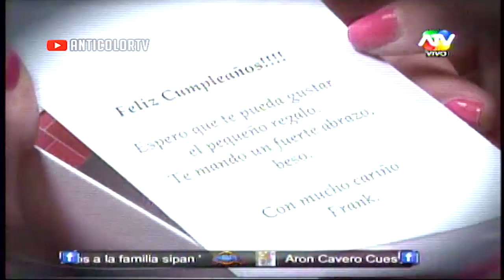COMBATE Lisset Choteo a Pocho y solo quiere ser su amigo 15/10/13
COMBATE - POCHO DECEPCIONADO CON LISSET CHOTEO A POCHO MARTES 15 DE OCTUBRE DEL 2013 CUARTA TEMPORADA 2013 NUEVAS PRUEBAS Y NUEVOS COMBATIENTES MARTES 15 DE OCTUBRE DEL 2013 HOY DIA DE ELIMINACION COMBATE 15-10-13 COMBATE 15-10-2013
COMBATE 15/10/13 COMBATE 15/10/2013
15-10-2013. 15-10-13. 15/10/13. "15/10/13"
COMBATE 15-10-13
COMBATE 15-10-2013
COMBATE 15/10/13
COMBATE 15/10/2013
"combate" Martes 15 de octubre del 2013 competencia todos los dias Cuarta temporada de combate con nuevos combatientes para el equipo rojo y verde.

Combate martes 15 de octubre del 2013
"Combate" Cuarta Temporada Nuevos Combatientes
Nuevas Pruebas Jueves de Eliminación